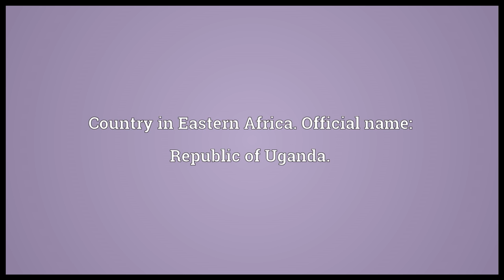Uganda Meaning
Video shows what Uganda means. Country in Eastern Africa. Official name: Republic of Uganda..  Uganda pronunciation. How to pronounce, definition by Wiktionary dictionary. Uganda meaning. Powered by MaryTTS